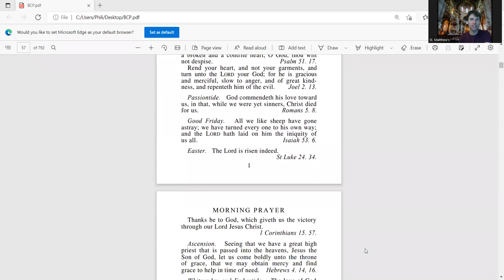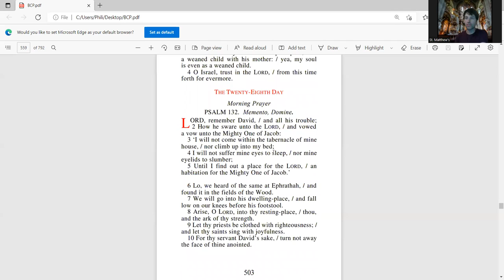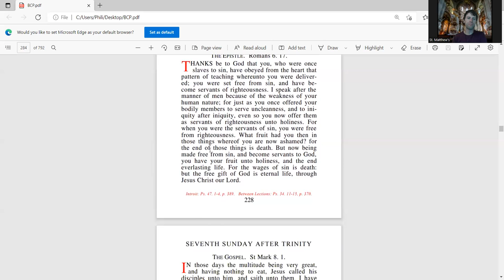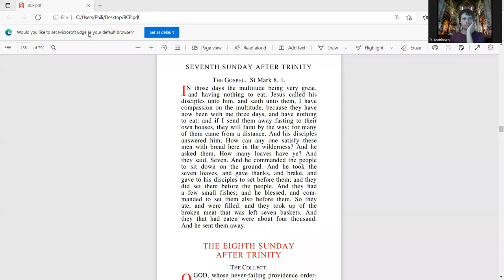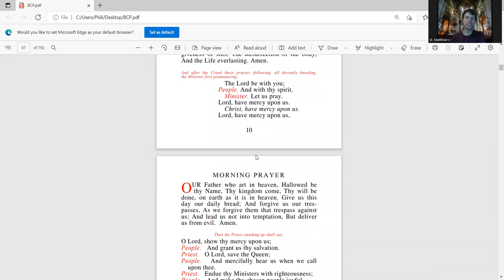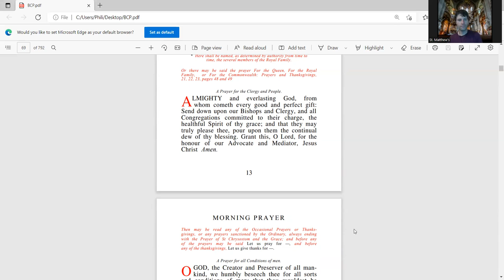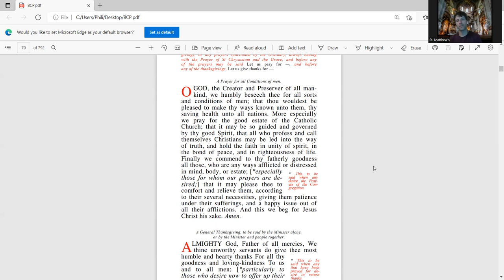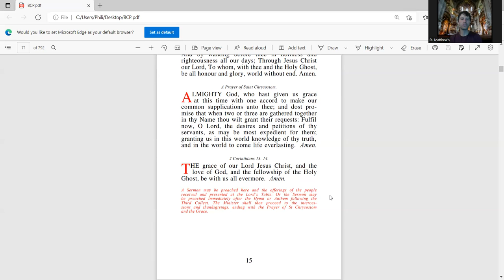Serving Righteousness - Noon Renewal - BCP Morning Prayer - Aug 3rd, 2022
Today we look at our call as Christians to be like Christ in all ways, and how we are reborn into the freedom to live like him.

Readings begin at 8:04
Sermon begins at 14:11

The Readings are Romans 6.17 and Mark 8.1 on pg 228/284 on the pdf - Psalm 132

The service begins on pg 1 or 57 on the pdf and generally moves forward from there

We also explore the church: St. Nicholas, Prague, Czech Republic